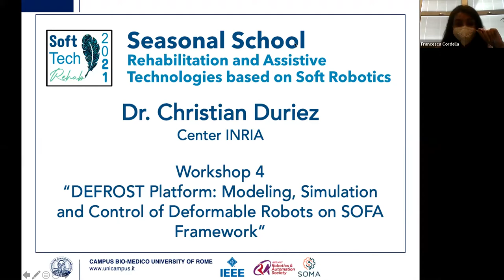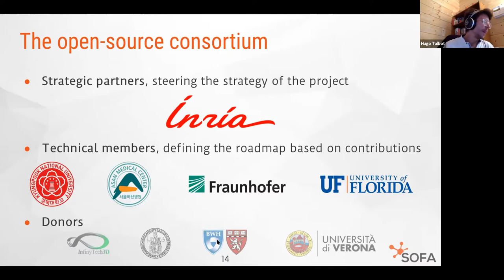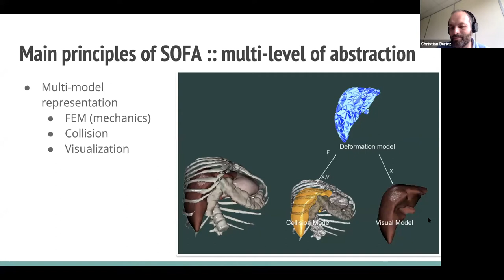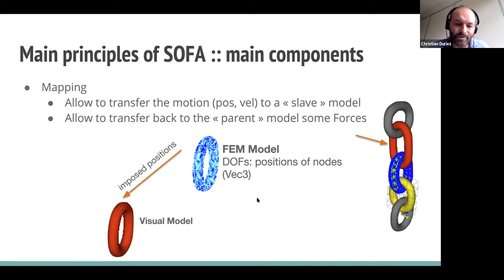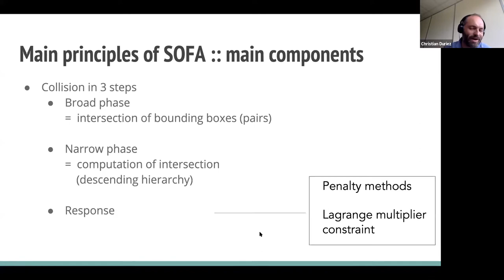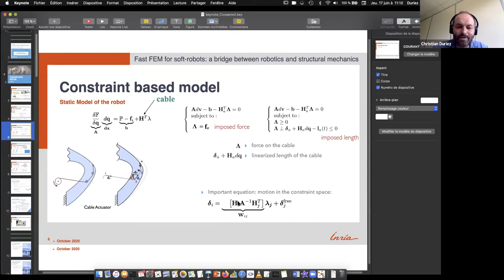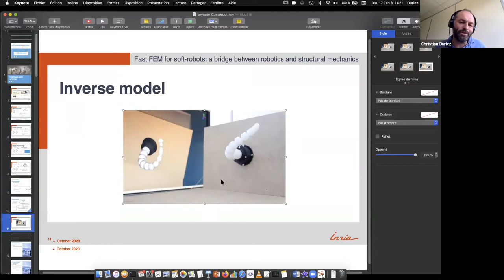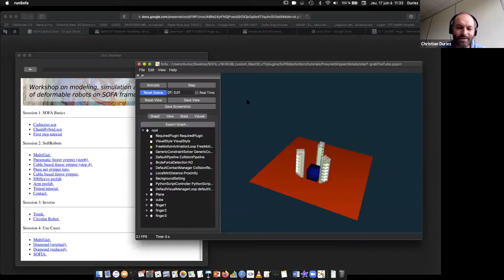SofTech Rehab 17 06 2021 Workshop 4 Hugo Talbot and Christian Duriez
2021 IEEE RAS Seasonal School on Rehabilitation and Assistive Technologies based on Soft Robotics-Christian Duriez - DEFROST Platform: Modeling, Simulation and Control of Deformable Robots on SOFA Framework (Workshop 4)

17 June, 2021